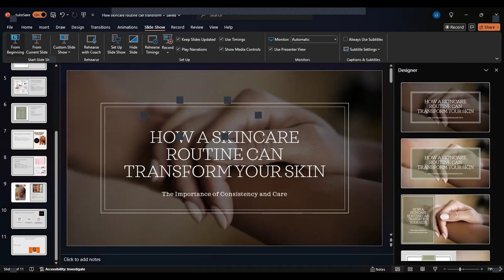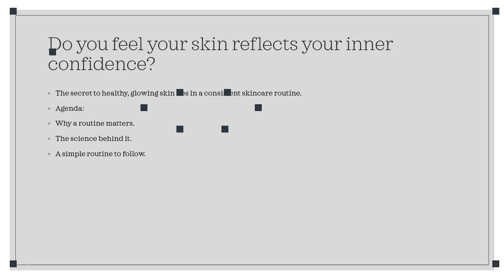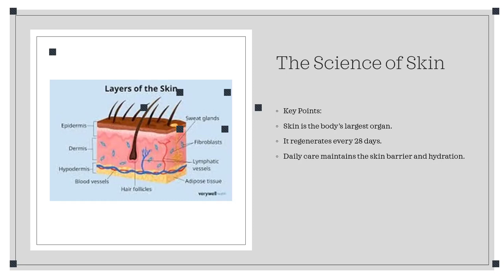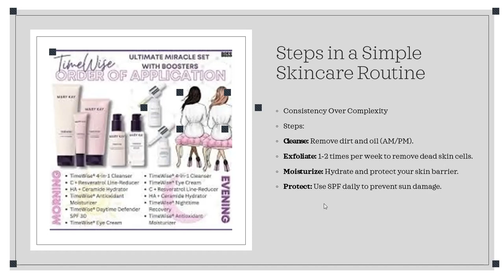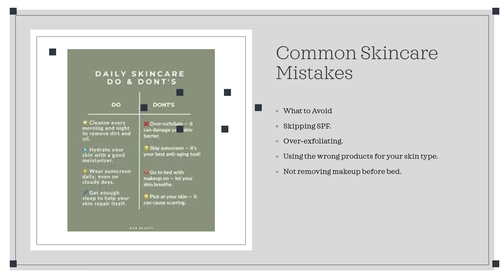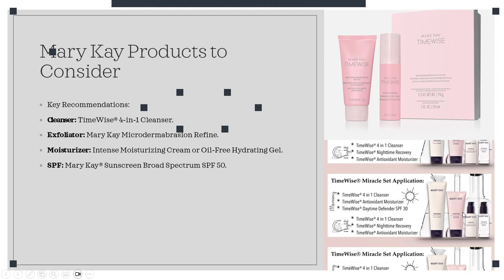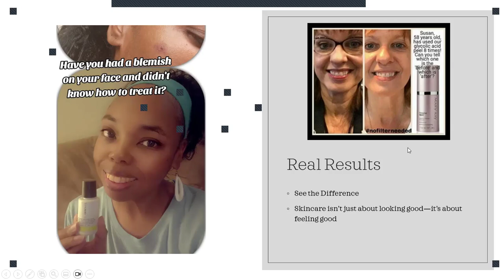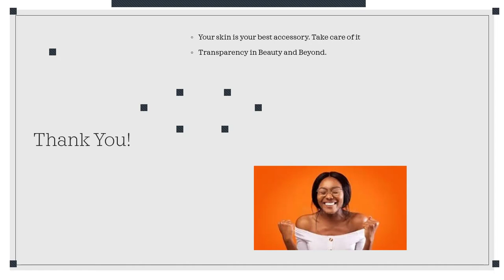skincare routine can transform your Skin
🎤 Skincare Made Simple! 🎤

In this video, I’m walking you through my PowerPoint presentation, "How a Skincare Routine Can Transform Your Skin." If you’ve been wondering why a consistent skincare routine matters or how it can make a difference in your skin’s health and appearance, this is the video for you!

Here’s what you’ll discover:
💧 The benefits of sticking to a daily skincare routine.
🔬 The science behind your skin’s natural regeneration.
🧴 A simple, step-by-step routine you can start today.
⚡️ Common skincare mistakes to avoid.
🌟 My favorite Mary Kay products for healthy, radiant skin!

This presentation is packed with tips, insights, and actionable advice to help you take control of your skincare journey. Whether you're new to skincare or looking to refine your current routine, you’ll leave feeling empowered and inspired!

💬 Join my Facebook group, Empower and Enhance Circle, for exclusive beauty tips and community support: [Link]